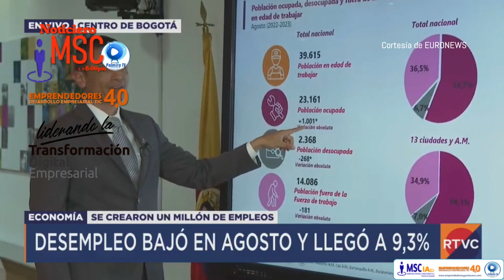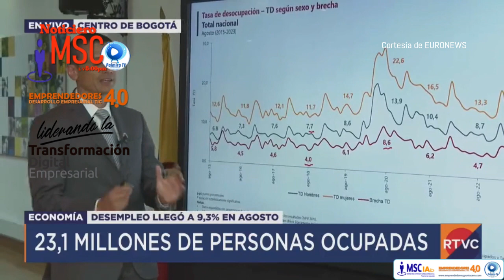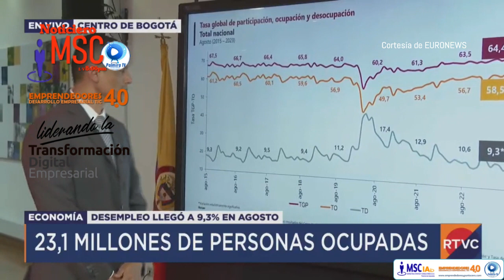El desempleo en agosto siguió bajando, se ubicó en 9,3 %.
El desempleo en agosto siguió bajando, se ubicó en 9,3 %. Este viernes 29 de septiembre el Departamento Administrativo Nacional de Estadísticas (Dane) reveló que el desempleo en Colombia siguió bajando. los sectores económicos que presentaron la mayor tasa de ocupación se encuentran: la manufacturas con lo que añadió 206.000 personas al mercado laboral, la administración pública 184.000 empleos nuevos, la agricultura, ganadería y caza que incluyó en el mercado laboral 178.000 personas. or el contrario, las actividades que por el contrario presentaron pérdidas de personal fueron: el comercio y reparación de vehículos que en agosto redujo 139.000 empleos, el suministro de electricidad, gas, agua que presentó 75.000 personas menos y la construcción con una baja de 51.000 personas en el mercado laboral. Informe de RTVC NOTICIAS.